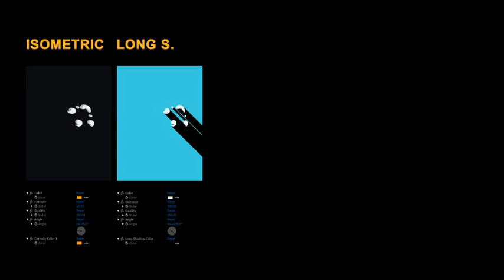Liquid Elements Swishes 41-50 - After Effects Template